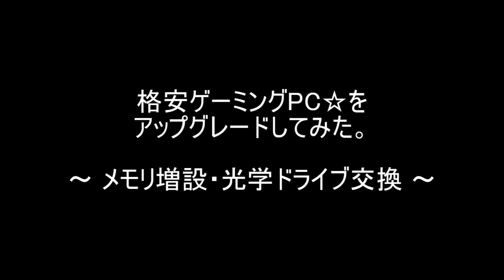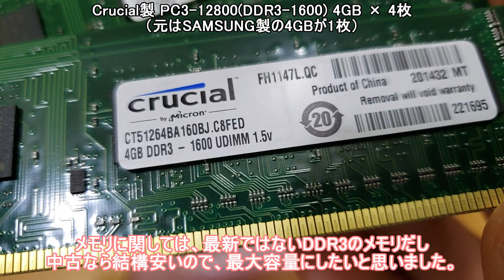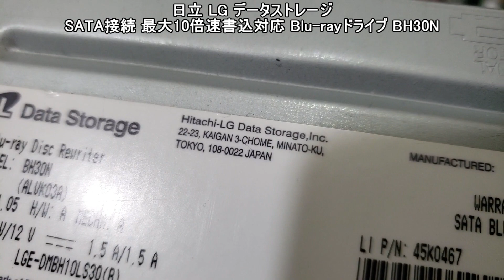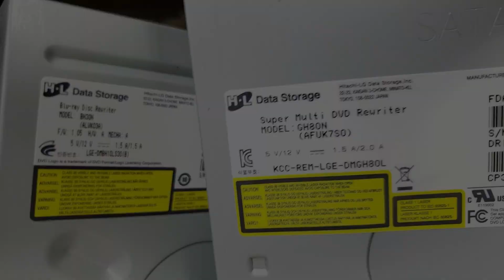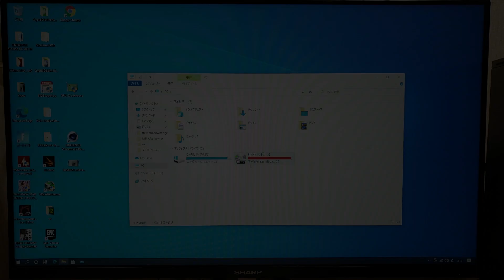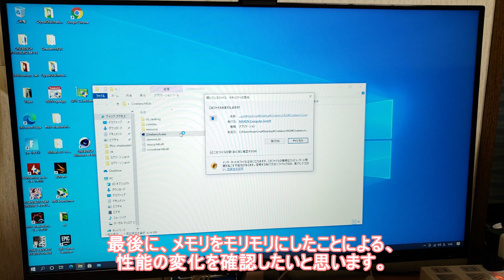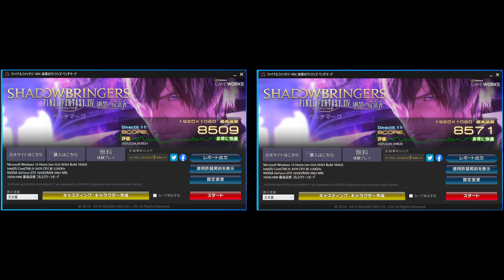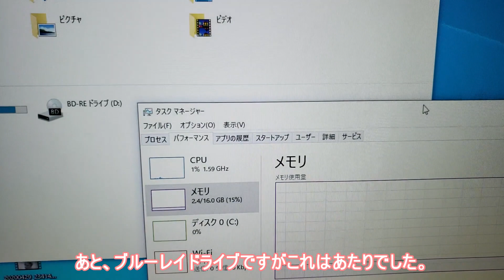2万円の格安ゲーミングPCをメモリ増設・BDドライブ換装でアップグレードしてみる。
以前動画でもご紹介した2万円以下のゲーミングPC（GTX1650搭載）をメモリMAXに増設＆ブルーレイドライブへ換装をして強化しました。

関連の過去動画
○【激安】2万円以下でゲーミングPCを作ってみた。（Core i5＋GTX1650）

最低限の4GBメモリから脱し、ゆとりの16GB（ゲームだと他でボトルネックがあるので8GBで十分？）ということでワンランク上のゆとりPCにグレードアップできました。
ブルーレイドライブもBD-RE・BD-Rディスクなどでデータ保管（長期保存）の際にも便利ですし、できないことができるようになって、活用の幅が広がりました。

使用したモノ・登場したモノ
○メモリ　Crucial 4GB DDR3-1600（CT51264BA160BJ）
○BDドライブ 日立 LGデータストレージ　HL-DT-ST BD-RE BH30N

※Amazonのリンクに「Amazon.co.jpアソシエイト」を使用しています。

目次
00:00　概要説明
01:57　メモリ
03:14　ブルーレイドライブ
04:13　パーツ取付け
07:29　動作テスト
09:40　性能比較
12:06　まとめ